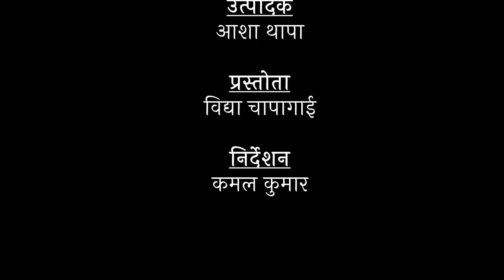भेडी गोठको कथा | Bhedi Gothko Katha - Herne Katha EP48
यो म्याग्दीको दोबा गाउँ हो ।  पुरानो मगर बस्ति । हिमाल हाँसिरहन्छ । अनि हिमाल जस्तै हाँसिरहन्छन् नेत्र दाइ । न्यानो माैसममा भेडा धपाउँदै हिमालको जरासम्म पुग्ने नेत्र दाइ जाडो लागेपछि उँधो झर्छन् । यसरी भेडी गोठ सार्दै उँधौली उँभौली गर्न लागेको ३० वर्ष बितिसकेछ ।

Story of a shepherd family from the mountains of the western Nepal. Bhedi Gothko Katha - Herne Katha Episode48

💁‍♂️💁‍♂️💁‍♂️ Support Us 💁‍♂️💁‍♂️💁‍♂️
Herne Katha relies on our audience to continue our unique and creative storytelling. You can make monthly contribution to support the production cost of Herne Katha.